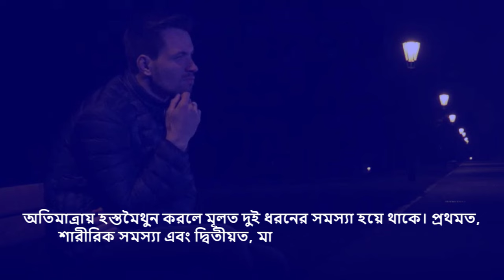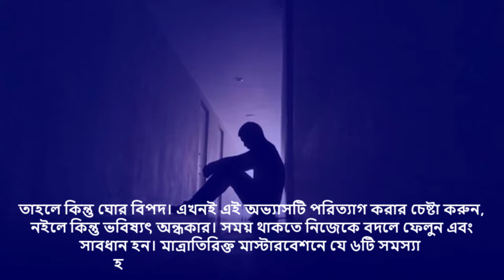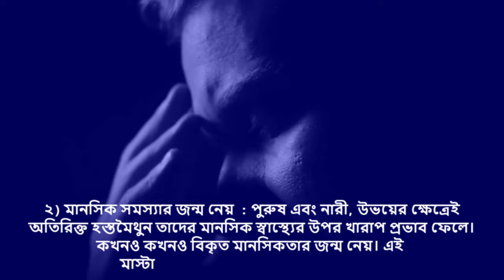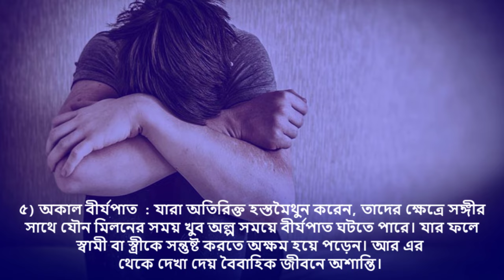অতিরিক্ত হস্তমৈথুন করলে শরীরের যেসব ক্ষতি হয়!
১) ইমিউনিটি পাওয়ার কমে যাওয়া

২) মানসিক সমস্যার জন্ম নেয়

৩) চোখের সমস্যা হয়

৪) বন্ধ্যাত্ব দেখা দেয়

৫) অকাল বীর্যপাত

৬) হজম ক্ষমতা দুর্বল হয়ে যায়